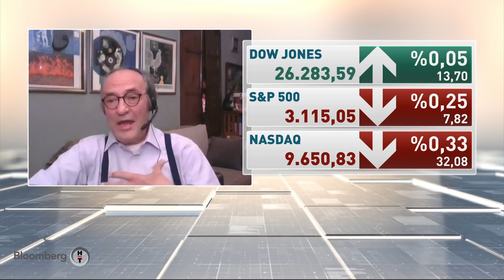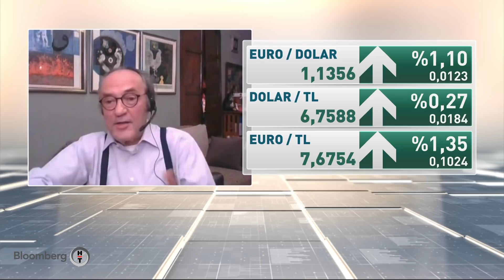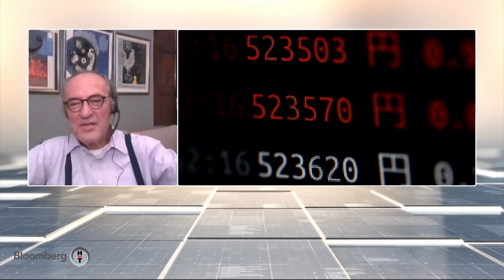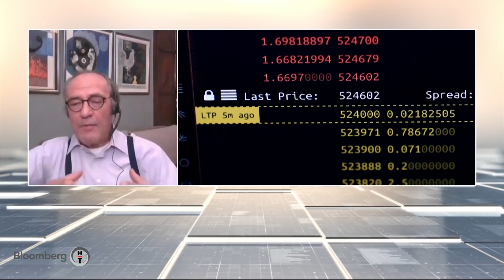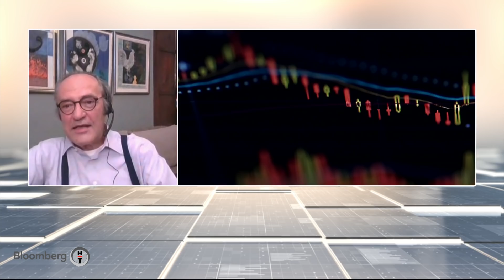Ekonomik Görünüm - Ege Cansen & Prof. Dr. Asaf Savaş Akat | 04.06.2020